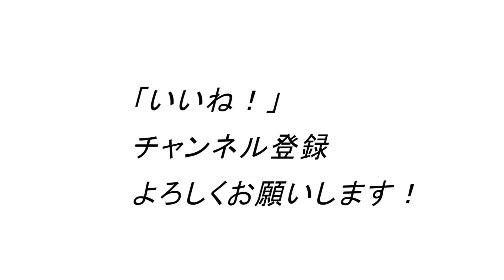初中級者は、この三頭筋の筋トレは100%外せない！徹底的に解説します！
ユウジのLINEパーソナルトレーニング

1971年生まれ
15年連続大手スポーツクラブで売上1位のパーソナルトレーナーが

ID  sexyfitnessyuji

ID  sexyfitnessyuji

アイゼンリンクの可変式ダンベル16㎏